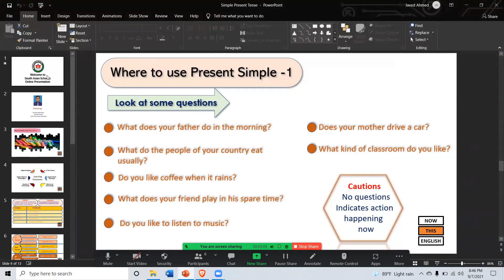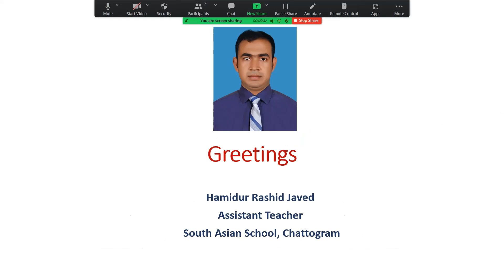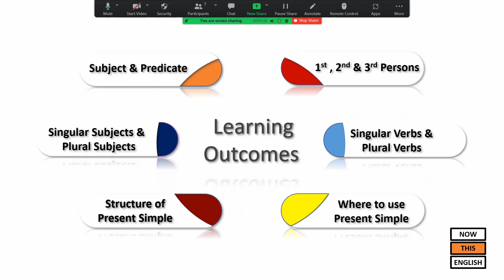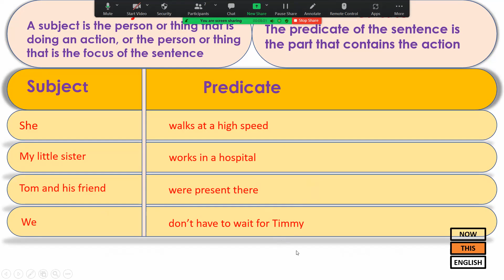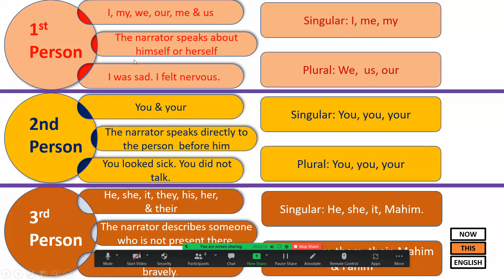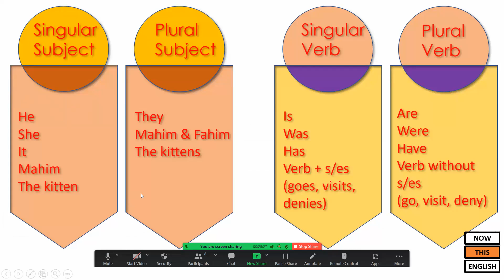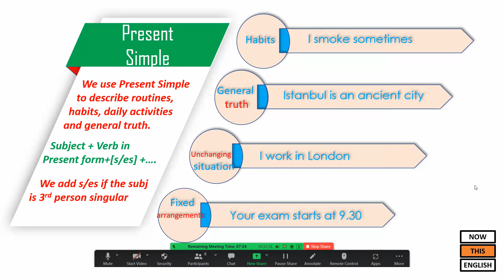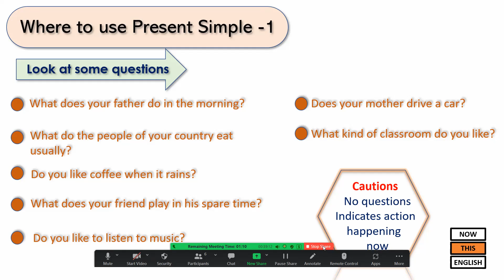structure_of_present_simple_tense